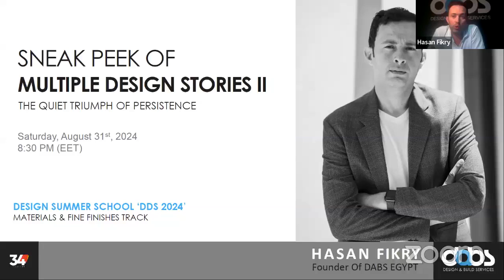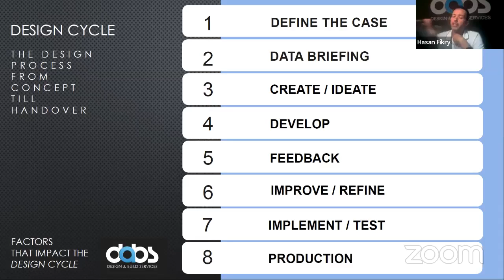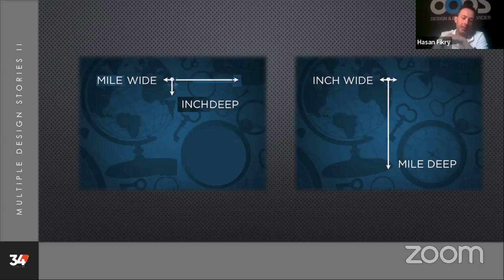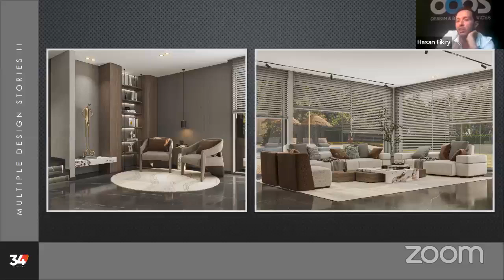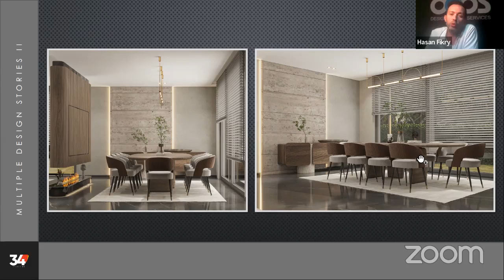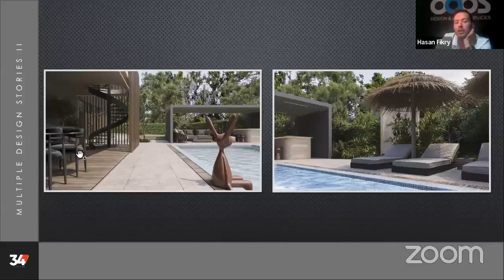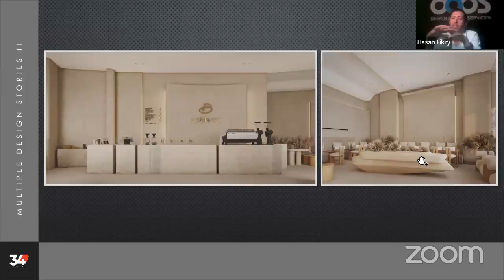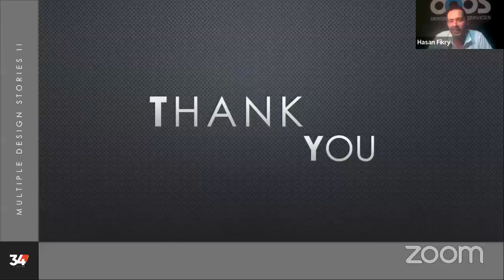SNEAK PEEK OF | MULTIPLE DESIGN STORIES II | Hasan Fikry